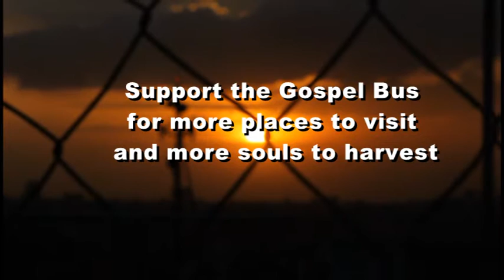Urdaneta Pangasinan March7